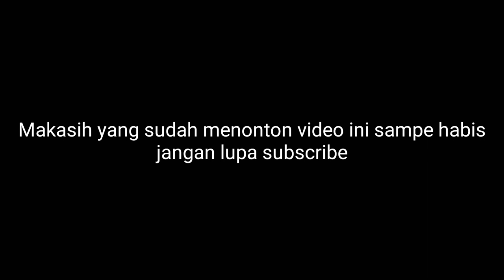FILM PENDEK SUNDA LUCU (salah nyuekin)